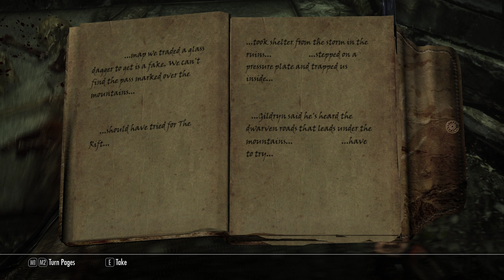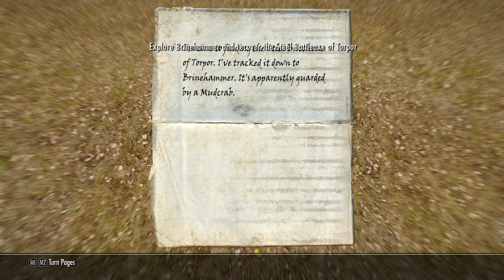Skyrim Modded Playthrough (1440p) (97) - Sixth House Bell Hammer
This episode, we finally help the Curator do drugs and get cool new items.